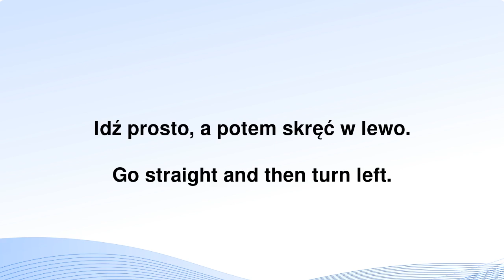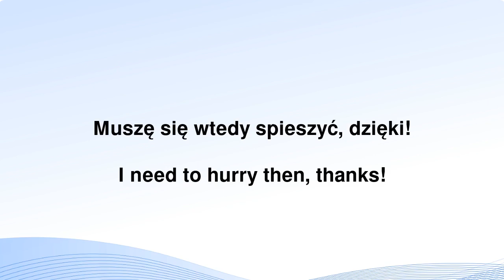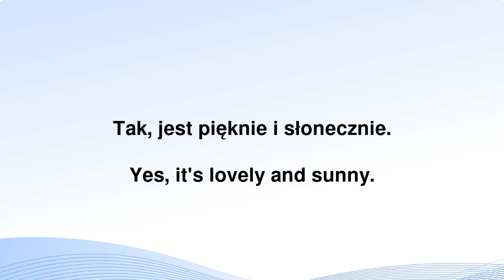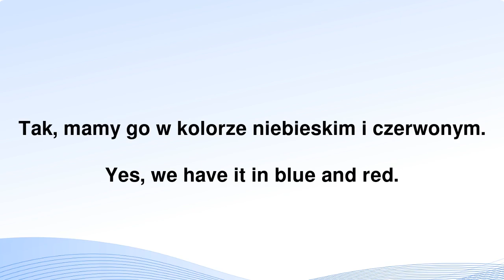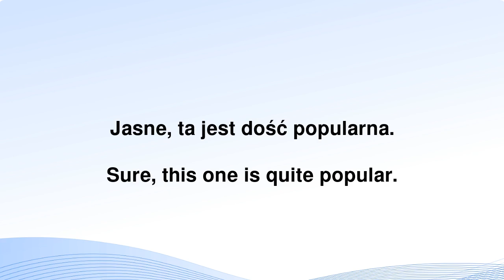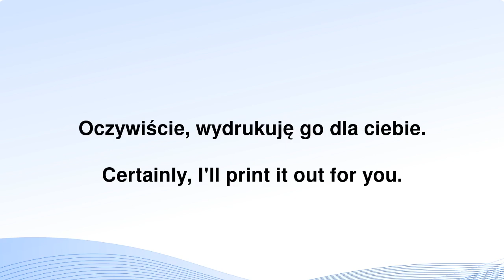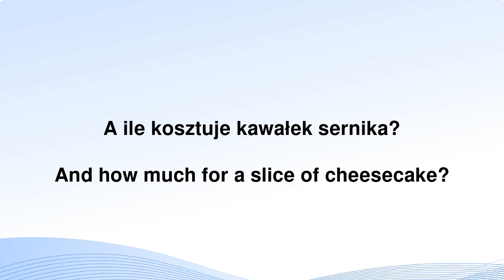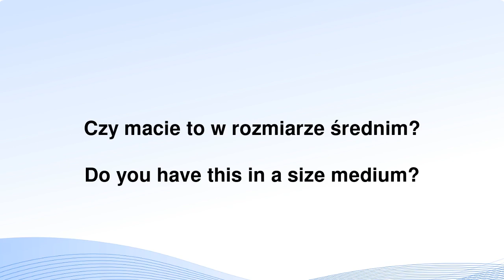Proste Rozmowy na Ulicy: Nauka Angielskiego Przez Praktyczne Dialogi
Witaj w naszym nowym filmie 'Proste Rozmowy na Ulicy: Nauka Angielskiego Przez Praktyczne Dialogi'! Ten film jest idealny dla Ciebie, jeśli chcesz nauczyć się komunikować po angielsku w codziennych sytuacjach.

W tym filmie przedstawiamy różnorodne scenariusze, które możesz spotkać spacerując po mieście. Od pytań o drogę, przez zamawianie jedzenia w food trucku, aż po casualowe rozmowy przy przystanku autobusowym – każda scena jest starannie opracowana, aby pomóc Ci w nauce najbardziej przydatnych zwrotów i wyrażeń.

Każdy dialog jest przedstawiony w prosty i zrozumiały sposób, z polskimi tłumaczeniami, co ułatwi Ci przyswajanie nowych fraz. To doskonały sposób na praktyczną naukę angielskiego i budowanie pewności siebie w mówieniu.

Nie ważne, czy jesteś początkujący, czy po prostu chcesz poprawić swoje umiejętności konwersacyjne – ten film jest dla Ciebie. Ucz się z nami, powtarzaj i praktykuj, a szybko zauważysz postępy. Rozpocznij swoją przygodę z angielskim razem z nami i otwórz się na świat pełen nowych możliwości!

Dołącz do nas i zacznij mówić po angielsku z większą płynnością i pewnością siebie. Zapraszamy do oglądania i nauki!